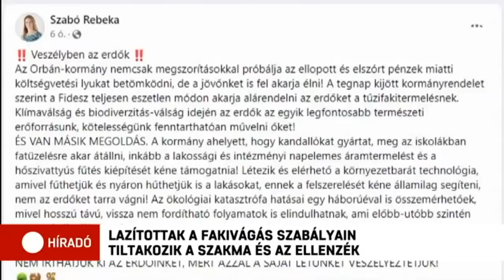Lazítottak a fakivágás szabályain - Tiltakozik a szakma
A Magyar Közlönyben megjelent új rendelet lazította a fakivágás szabályait. Az új rendelkezések alapján már nem kell figyelembe venni az erdő védelméről szóló és az erdőgazdálkodásról szóló törvényben foglalt korlátozásokat.